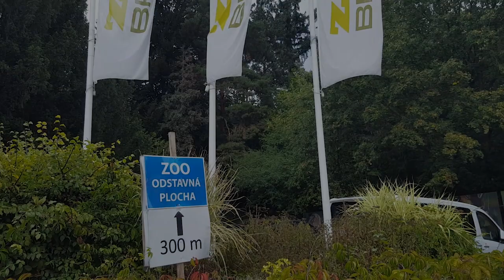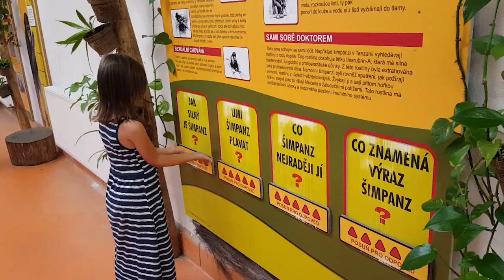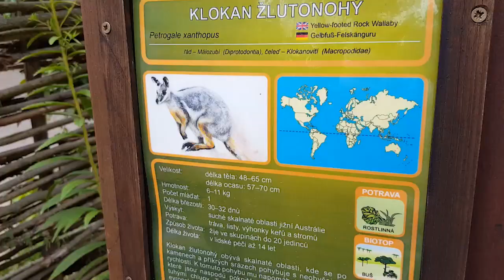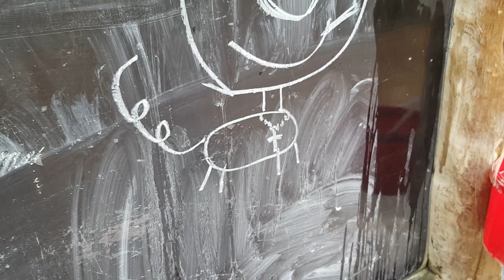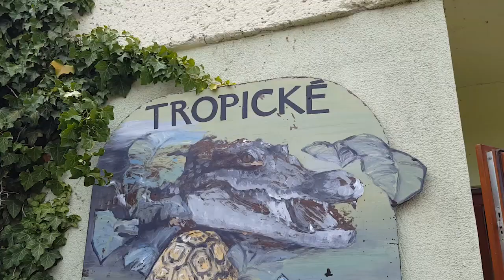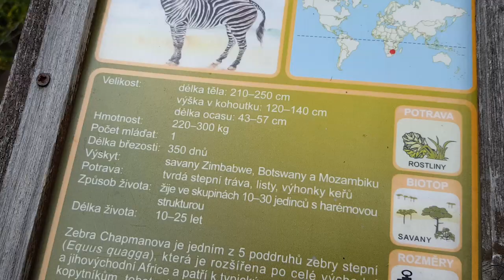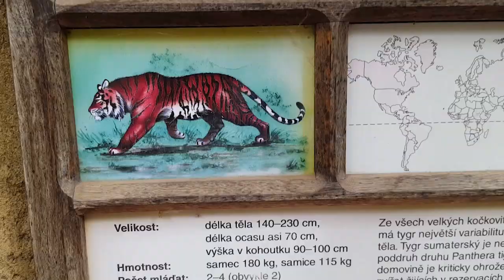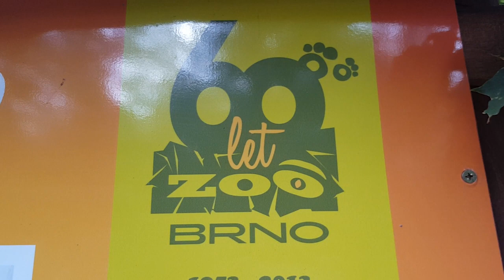ZOO Brno 2018 - Lemur zase zdrhnul